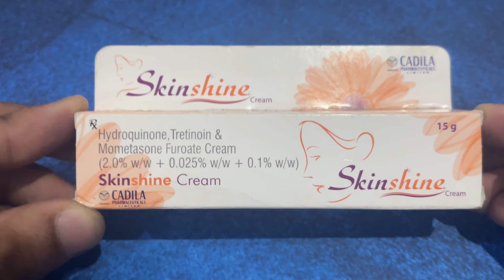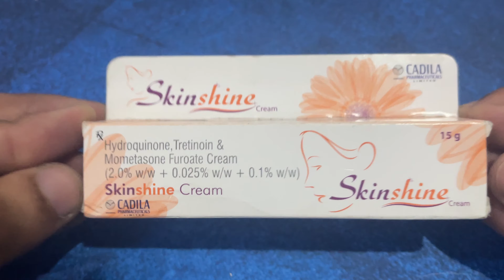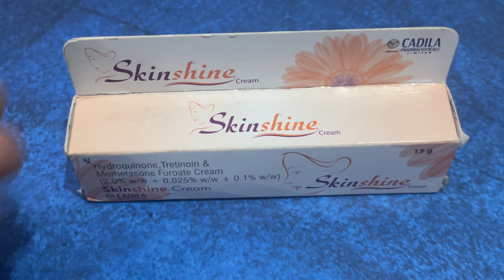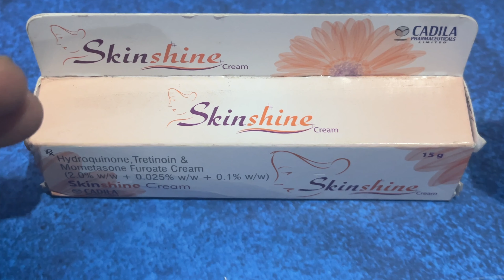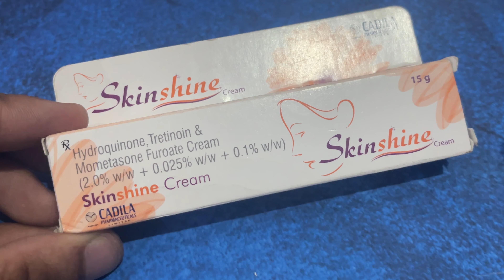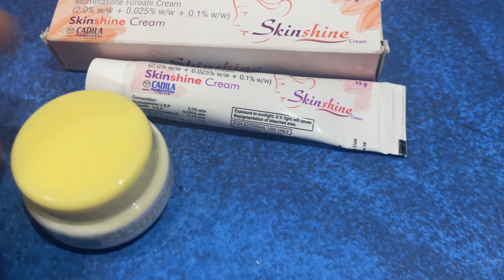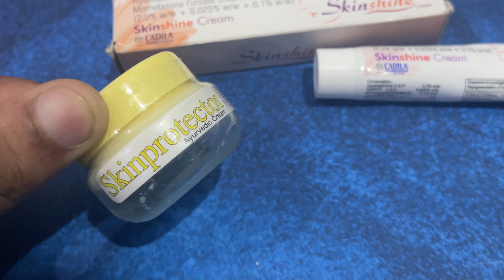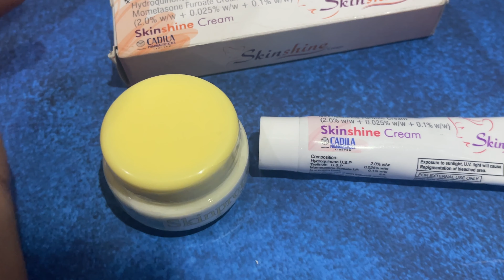27 रुपए की Skin shine cream की सच्चाई fairness | Side effects | kaise use kare skin shine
Apko 7 Din Me Result  Dekhne Ko milege Skin fairness  ke ish Cream  se aur haaaaaaaaa ✅ Ye Apki Life Ki sabse Best Night Cream  hogi Ishee Achhe Result  Koi Cream  nhi de sakti hai promise  🫰🏻❤️

Agar apko skinprotector cream buy krni hai hai to yaha clik kre 👇🏻
Amazon ka link 👇🏻

skinprotector  1 pices links  👇🏻

Flipkard Product Link 👇🏻